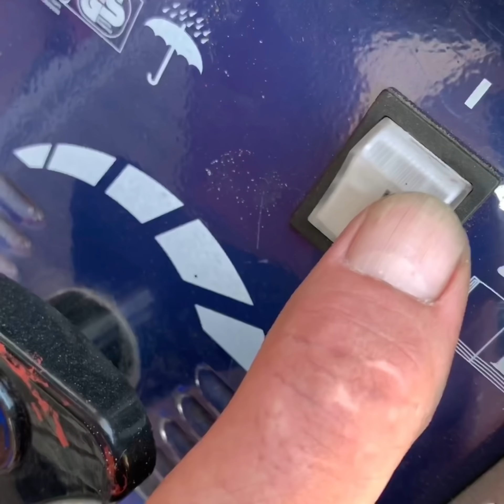Udo und Wilke - Tisch bauen ( Anleitung? ) | Wilke Zierden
Udo und Wilke, das Cholerisch sympathisches Dreamteam aus Ostfriesland. Gewinner der goldenen Henne 2019 durch ihr echtes und chaotisches Auftreten auf dem heimischen Sportplatz. Platzwart Udos arbeiten werden auf dem Sportplatz von Kumpel Wilke sabotiert!

In der heutigen Episode bauen Udo und Wilke einen Tisch